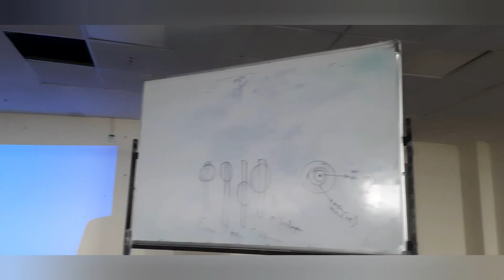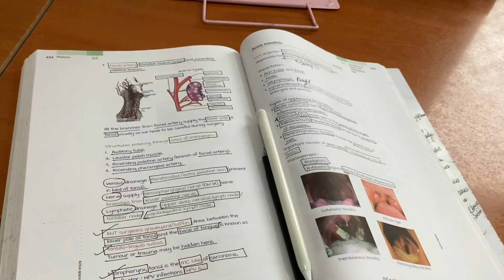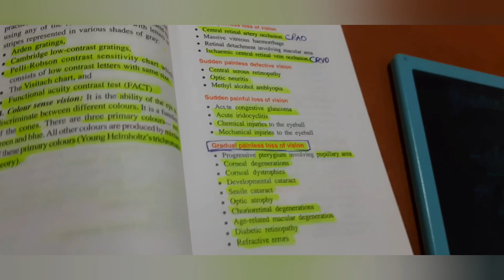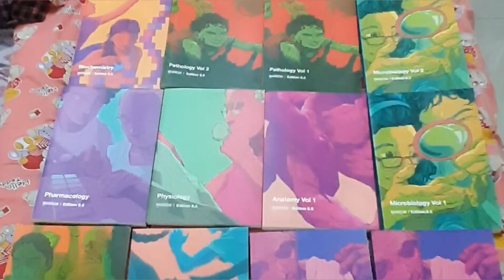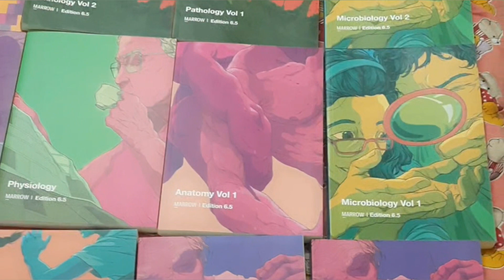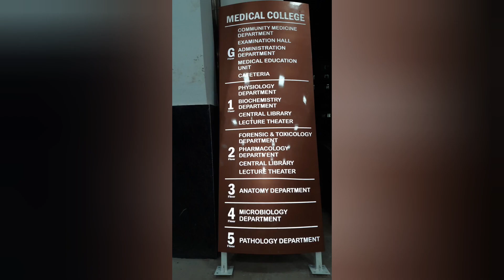Medical College Guide | Government medical College & Hospital Bettiah | MBBS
Watch this before coming to medical College | Government medical College & Hospital Bettiah | MBBS

77th Independence day celebration | Government medical College & Hospital Bettiah

GMCH BETTIAH
GOVERNMENT MEDICAL COLLEGE & HOSPITAL BETTIAH

Campus Tour
Medical College Hostel Tour
International Yoga Day Celebration at Government medical College & Hospital Bettiah | GMCH Bettiah

GMCH BETTIAH Campus Tour
1st day at Government medical College Bettiah | 3rd Year MBBS |Travelling*Lecture*Clinical postings

A day in life of MBBS student
MBBS student
Life in medical College
Medical College Bettiah

My NEET journey | Being Medico | Government medical College Bettiah

How I study in medical school | Med school Study vlog | My life as a medical student | MBBS student

Medical College Bettiah
GMCHBETTIAH#BIHARMEDICALCOLLEGES
Med School Life | Med school Vlog | Week in the life of a medical student
Government medical College Bettiah Vlog
Government medical College Bettiah Bihar
Government medical College Bettiah
Bihar Medicos

MBBS JOURNEY
Becoming Doctor
Journey of becoming a DOCTOR